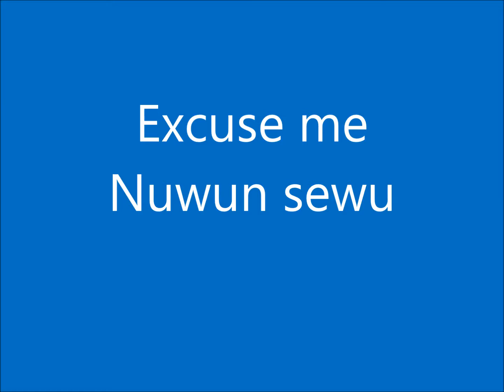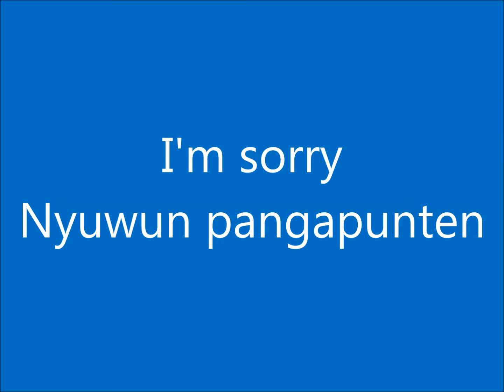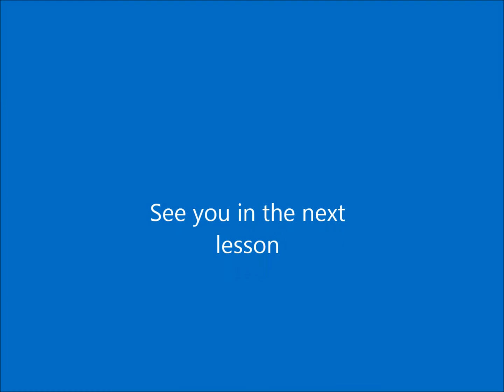Basic Javanese Phrases Part 1